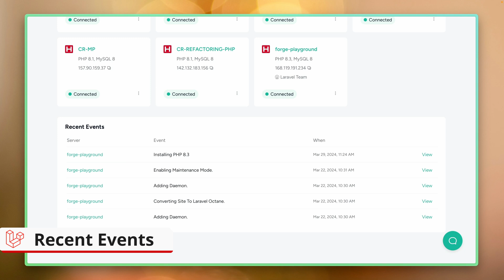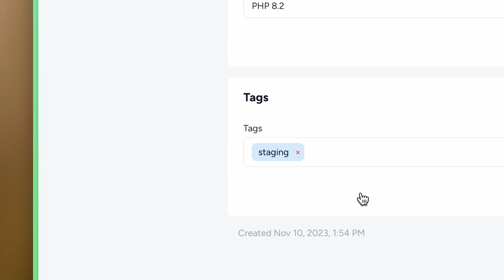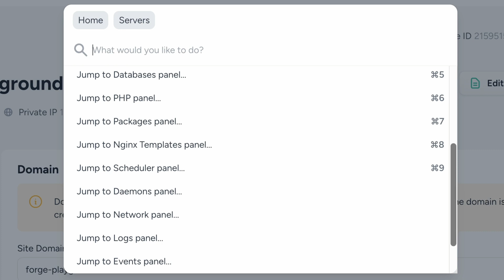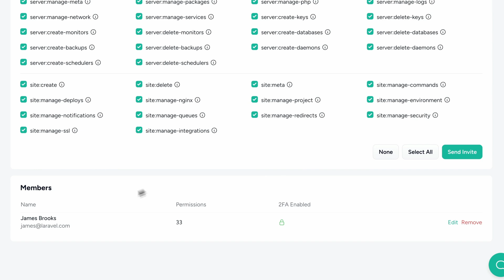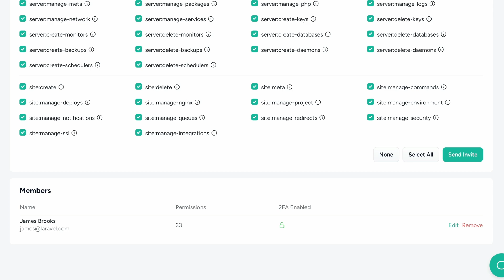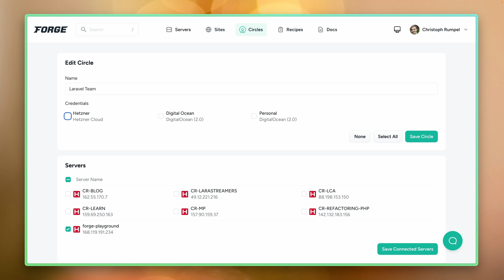Boost Your Laravel Forge Productivity 🚀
Laravel Forge lets you provision and deploy unlimited PHP applications on DigitalOcean,
Akamai, Vultr, Amazon, Hetzner and more.

Here are a couple of tricks to help you be more productive while using Forge.

00:00 Welcome
00:14 Recent Events
00:38 Search
01:35 Command Palette
03:12 Circles
05:15 Bye